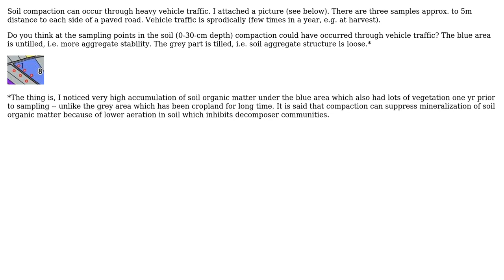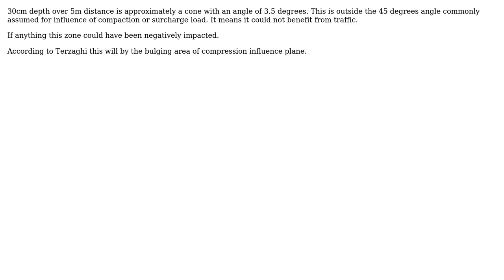Engineering: Does this soil get compacted by occasional heavy vehicle traffic?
With thanks & praise to God, and with thanks to the many people who have made this project possible! | Content (except music & images) licensed under CC BY-SA | Music | Images & others | With thanks to user Vera Marya user kamran and the Stack Exchange Network Trademarks are property of their respective owners. You are responsible for your own actions.